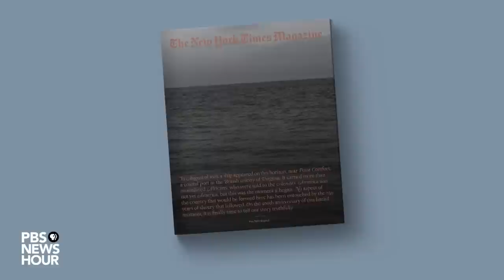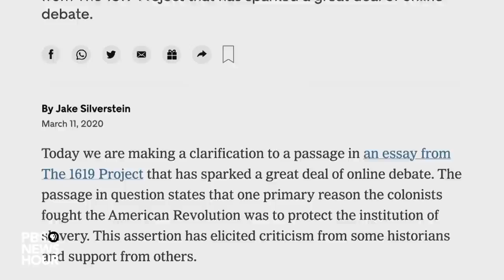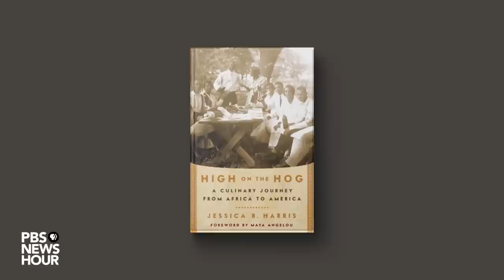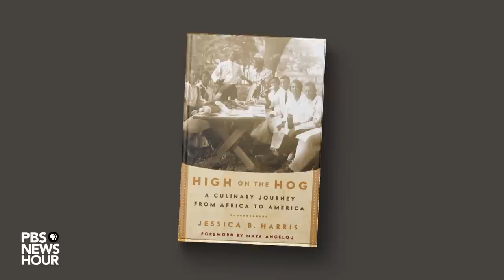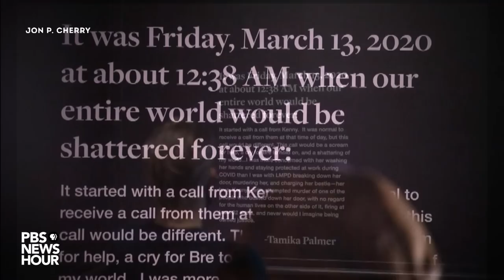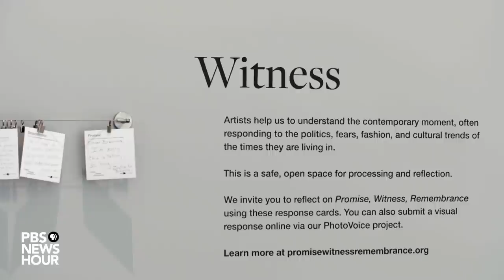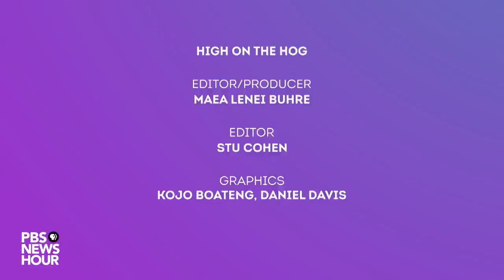Beyond The CANVAS: Season 3, Episode 4 - Art: Black Women Lead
In the fourth episode of season three of Beyond the Canvas, we feature five Black women artists  who are paving the way. While Black women have often been excluded and discriminated against when trying to enter the art world, these creators have fought back against that to forge new paths. Many of them have engaged directly with that history of racism, sexism, and other pressing issues.

First, we connect with Pulitzer-prize-winning journalist Nikole-Hannah Jones- whose groundbreaking 1619 Project at the New York Times pushed us to rethink America’s beginnings and engage more deeply with the realities of the Trans-Atlantic slave trade. Faced with criticism of her work, Hannah-Jones has held her position and even expanded her argument into a book that features the voices and works of more Black journalists, writers, photographers, and other artists.

Also featured in this episode is the creative team of the documentary series “High on the Hog,” including producers Fabienne Toback and Karis Jagger. Through their conscientious work on an adaptation of the best-selling book, Toback and Jagger showed the path of influence from Africa to the Americans and invited audiences to explore the impact Black people around the world have had on American cuisine.

Next, we hear from Oscar-award winning actress Regina King. As the director of the film “One Night in Miami,” she sought to capture the intricacies and nuances of the Civil Rights Movement’s Black thought leaders in a compelling, innovative way. King herself has committed to increasing the representation of Black people on screen and behind the camera.

We also speak with the artists behind an exhibition in Breonna Taylor’s hometown of Louisville, Kentucky. As her name echoed in the streets during protests in response to her murder, many artists felt compelled to capture the tensions and sorrow of the moment through their art. This exhibition proudly honors Taylor while pushing museum goers to think more deeply about race and racism in their city.

Finally, we hear best-selling author Roxane Gay’s Brief But Spectacular take on ways of being heard. Through writing about her body, race, gender, sexuality, and other difficult subjects, she has not only found a way to navigate her own trauma but give voice to others- even if their experiences don’t exactly mirror her own.

Not only do each of these artists share the experience of being a Black woman in a world that has often silenced and marginalized them, but they also share the determination and creativity to make art that will make a difference in their communities, their fields, and ultimately, the world. Through powerful and impactful art, they challenge exclusive norms and pave the way for more Black women artists for decades to come.